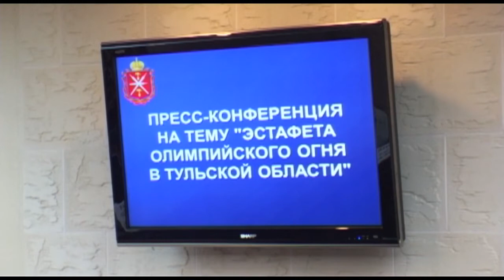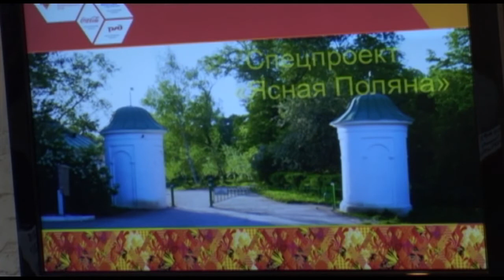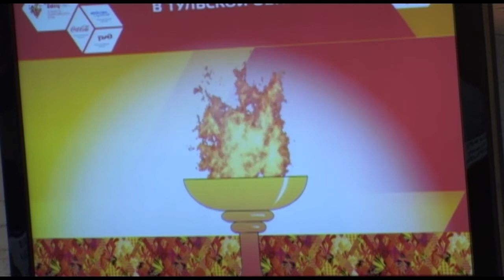Пресс-конференция по тульскому региональному этапу Эстафеты Олимпийского огня